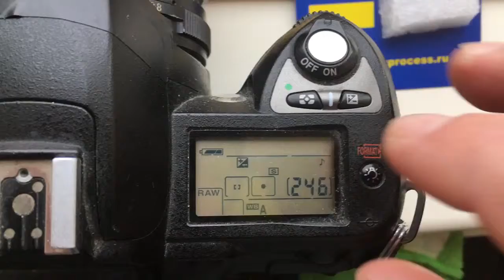Для Сергея Т.